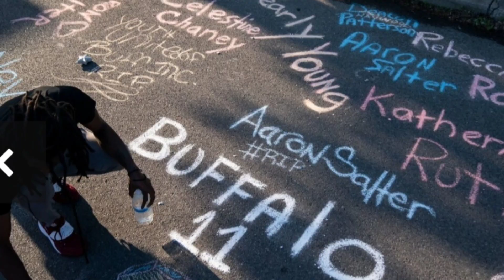Gun Control Fox News🔥 Buffalo Massacre Shooter✨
Hello guys! Welcome to another video. Today's video will explore the buffalo massacre, the great replacement theory, fox news, and gun control.
I had never heard of the term the great replacement theory when I started making this video, and I'm pretty sure most of you haven't either. Still, it's a real thing; this is how some white people think now. Before I explain what it is, we'll hear from Tucker Carlson of Fox News.
Foxnews.com When Tucker Carlson went on your network to preach replacement theory, and then you heard about an 18-year-old child authoring a 180-page essay with the same philosophy, do you assume responsibility for throwing gas on a fire and Tucker Carlson?
400 years of free labor, Jim Crow racism, police violence, and arbitrary imprisonment aren't enough. Since I know so little about replacement theory, I loathe you and everybody who believes it. CNN will provide further details.

Saturday's attack on a Buffalo grocery store was a terror act, according to the shooter's online manifesto. "Great replacement" killings are sickeningly traditional. The young man was indoctrinated online and became a fascist-white supremacist and anti-semite who flung rocks at police officers. This appears to be a copycat massacre, like the one in which a young white man drove hundreds of miles to an El Paso Walmart and killed 23 people, most of them Hispanic, in 2019 and 11 people at a Pittsburgh synagogue in 2018.

All pled not guilty. They invoked replacement theory, immigration invasion, and white genocide. Mississippi senator Theodore bilbo, a conservative populist democrat, resurrected multiracial democracy. Despite being adored by white nationalists, a French novel is pro-democracy. Imagine that in December, nearly half of Republicans said immigrants are displacing native-born Americans. Our groundwater contains what?

More than 400 Tucker Carlson shows suggested an elite cabal planned to force demographic shifts. In September, Rep. Elise Stefanik, New York's third-ranking Republican, bought a Facebook ad invoking the replacement idea and arguing Democrats intended a constant election uprising through amnesty. JD Vance made similar arguments. Rep. Matt Gates called Adl racist and the Big Lie. "Invoking the great replacement isn't part of it," Perry added. The dog whistle's mounting body count should be obvious. More violence against America's multicultural democracy.

This angers some whites. This has escalated mass shootings because whites will be a minority by 2045. Whites have opted to kill black people instead of having more children to grow their population. What's that? Let's discuss the Buffalo gunman.
First, I wish media outlets would stop calling this man a "alleged shooter" after he killed 10 people and shot 3 more live. Tell me this isn't weird. Not relevant. State police investigated Gendron in June and ordered him to be assessed for mental health issues, officials say. Why wouldn't a police-ordered mental health evaluation be on his report, given the time of his purchase and clean background check? The report bothers me.

When a mentally ill man acquires a gun without a background check, that's negligence. Some people have been killed and injured as a result, and I don't like that auto could buy a firearm. I don't get why you must be 21 to buy booze but 18 to buy an ar-15 assault rifle. Let's discuss gun control. All law-abiding persons have the right to bear arms, therefore am I correct?

So watch the video till the end and wait for it. ;)